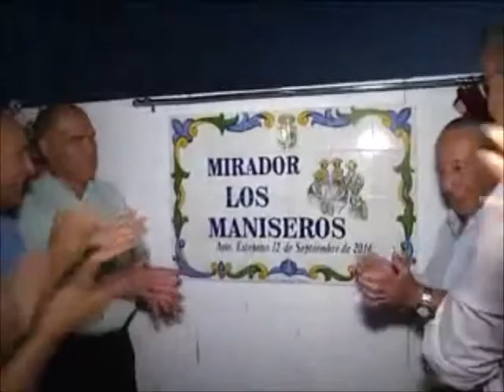Los Maniseros 1969 - 2000 ESTEPONA Malaga Carnaval .com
Carnaval de Málaga: Se trata de la primera comparsa en la provincia de Malaga, pero a nivel comercial, incluso hicieron una Gira Regional. Nunca fuenron a ningun concurso de comparsas, aunque tiene todo el perfil de una comparsa.